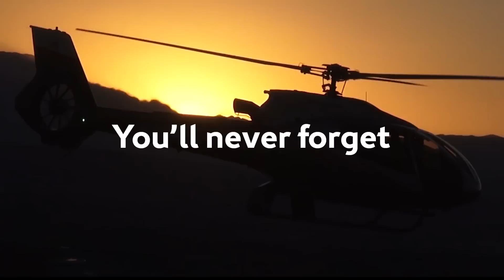Las Vegas Things To Do | Expedia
At Expedia, we want to help you get the most out of your vacation. Whether you're hitting nightclubs on the Las Vegas Strip or off-roading in the Valley of Fire beyond city limits, Expedia offers the best list of things to do, including all sorts of activities, attractions, tours and shows, in Las Vegas. Visit Expedia.com and click on “Things to Do” - because getting there is only the first step!

Click on each activity in the video to book your own experience, such as City Tours and Helicopter Flights, or just go there directly: